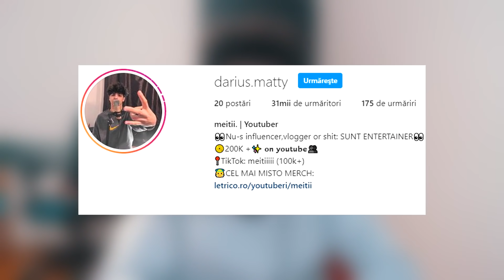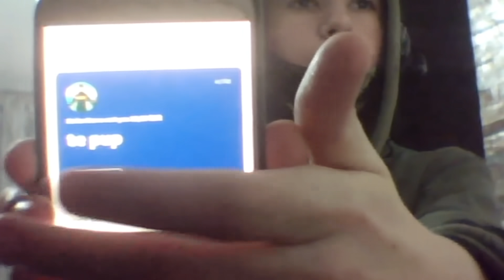FA-MA SA RAD SI ITI DAU 100 LEI 💸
DACA MA FACI SA RAD ITI DAU 100 LEI 💸